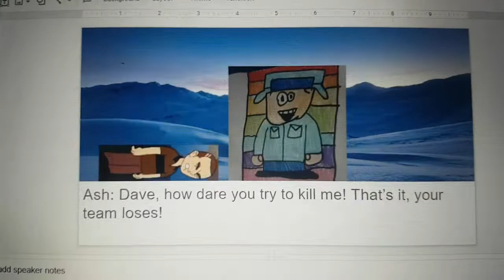Grand Albert's Character Elimination Season 10 Episode 3: Friend Goin' Along (VOTING CLOSED)